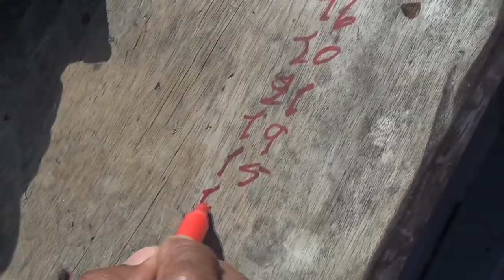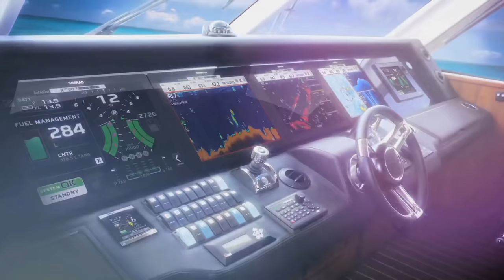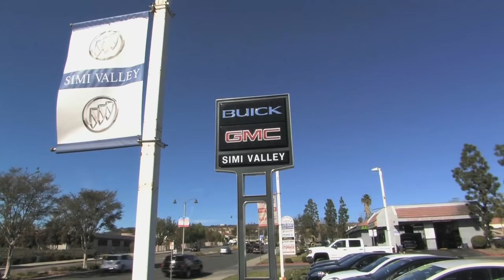Stoked On Peacock Bass, part 3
The Amazon fun continues with hundreds of water ways to explore and fish. On this episode of Stoked On Fishing our gang does some land missions walking the beaches and untouched stretches of the Rio Negro River. The giant peacocks continue to bite as our group catch some personal best fish of the trip.